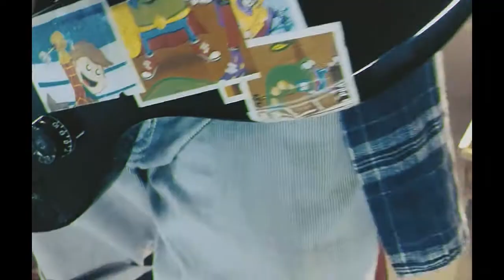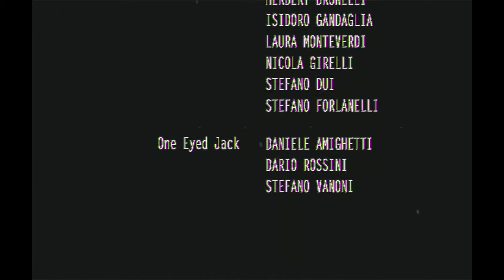One Eyed Jack - Drama Shit OFFICIAL VIDEO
From the album "What 'm I getting high on?" out on March 13th 2017 on FIL 1933.

Directed by Stefano Vanoni
Recorded, mixed and mastered by Matteo De Napoli at La Maison de la Musique, Suisio (Bg) IT.